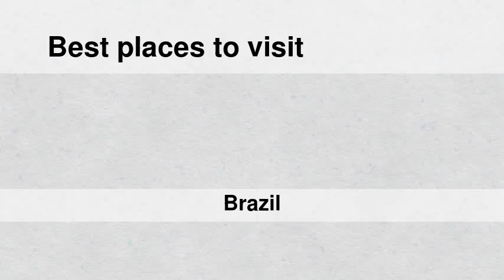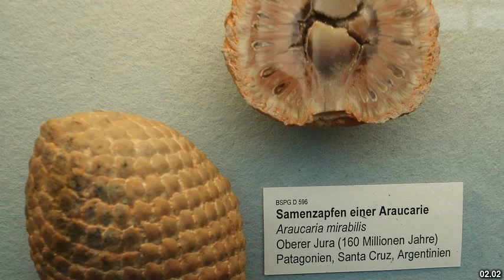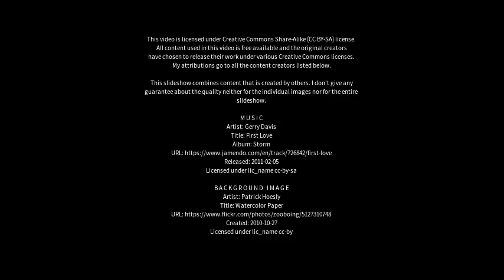Best places to visit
Best places to visit - Araucária (Brazil) Best places to visit - Slideshows from all over the world - City trips, nature pictures, etc.